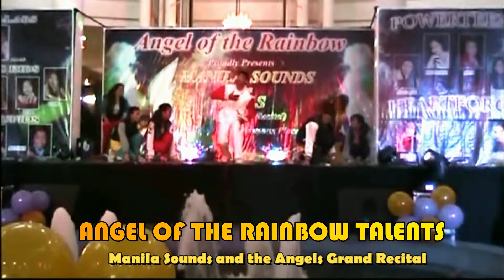OPM Disco Medley Dance - APO, Celeste L., Regine Velasquez & Sampaguita / Powerteens (Dance Cover)